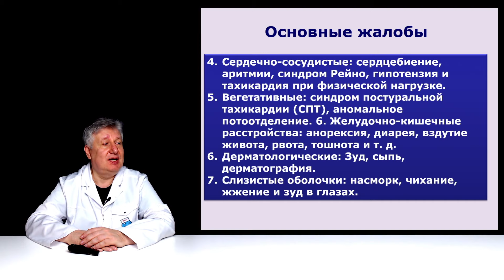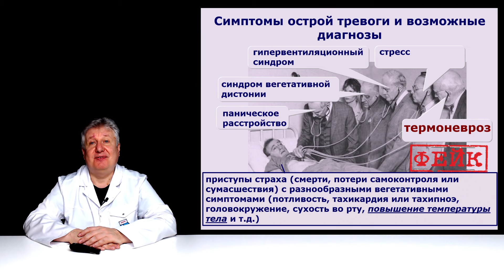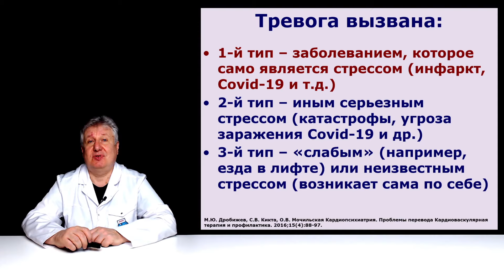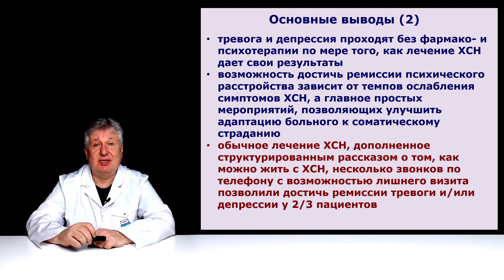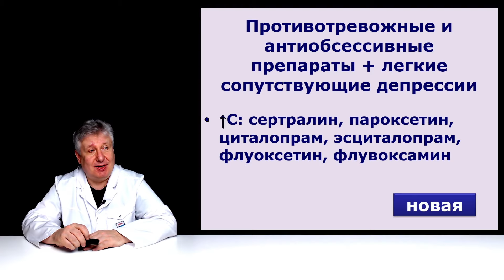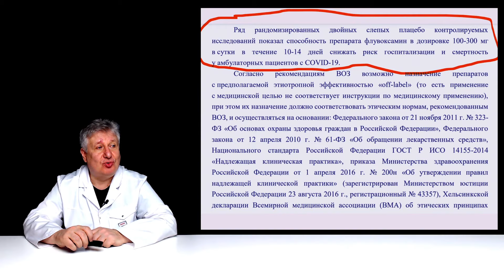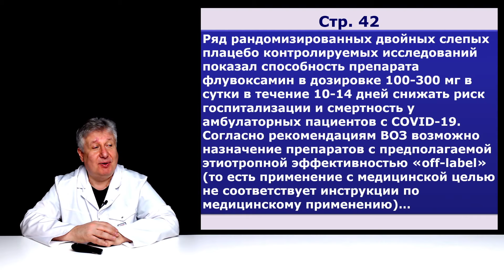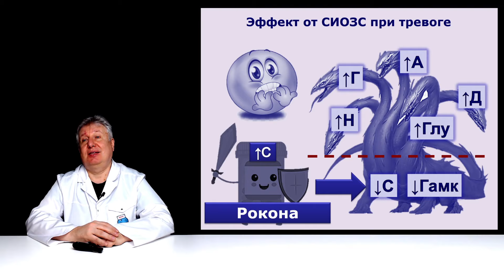Постковидный синдром и тревога.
Продолжаем рассказ о постковидном синдроме. Как выглядит этот синдром? На что жалуются больные? Похож ли он на уже известные заболевания и расстройства? Из-за чего возникают жалобы и как их лечить?
Полезное чтение
Excerpt from the “Guide to the Management of COVID-19“ by Dr. Paul Marik / FLCCC Alliance (version 65 from Jan 13, 2022)